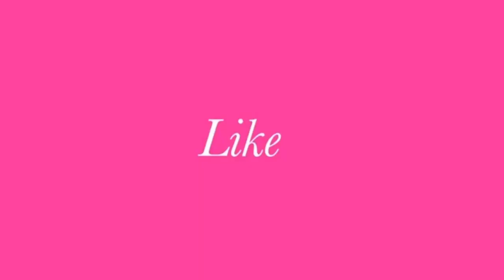A DAY AT SCHOOL DURING A PANDEMIC VLOG😷🦠| Denny M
What’s up people hey, hello 👋 i’m denny and this is my first video.
In this video I shared what a day in my life looks like at school durning a pandemic.